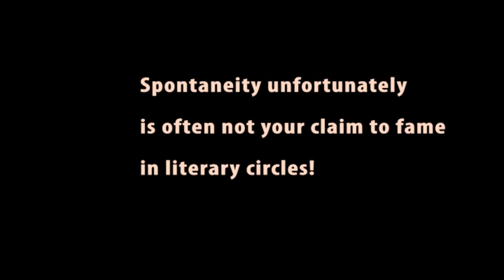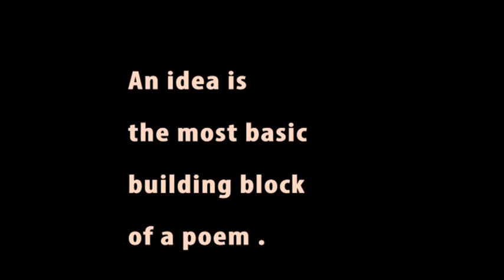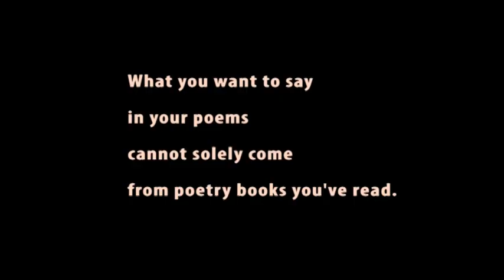Art of Spontaneity in Poetry Writing | Poetry Tips for Beginners | Poem Writing | Rati Agnihotri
If you are a beginner in poetry writing, it is easy to get overwhelmed by a number of contradictory approaches and suggestions as to how you should go about writing.

In such a case scenario, the golden rule is to let spontaneity take over and do whatever works best for you.

Spontaneity is the most important component of poetry writing. It is also the one that not many people are going to tell you about though. Because it doesn't sound grand enough. But the point is even if you spend all the time in the world trying to learn about different techniques of poetry writing, trying to read the best of poetry, all this cannot be a substitute for spontaneity.

Because at the end of the day, when you actually sit to write, spontaneity is what is going to come to your rescue.

It is only in the recent past that the art of poetry has become synonymous with the written word. Poetry has always existed around us in the form of oral culture. The great Sufi saints of yesteryear were incredible poets and yet in their times, they never quite wrote anything down! They just invented verse as they travelled from place to place; singing and reciting.

Even in today's time, poetry genres like 'Shayari' are a very intrinsic part of the oral culture system. It is rather common for poets to improvise their repertoire and event mentally pen down verse on the spot as they perform in public.

So in this video, i am going to argue that spontaneity is more important for poetry writing than kit is currently thought to be.

Method, the craft of poetry writing, all these things will gradually fall into place as you further hone your skills.  But as a beginner in poetry writing, spontaneity is the most important asset.

Hope you like the video and find the talk interesting and engaging.